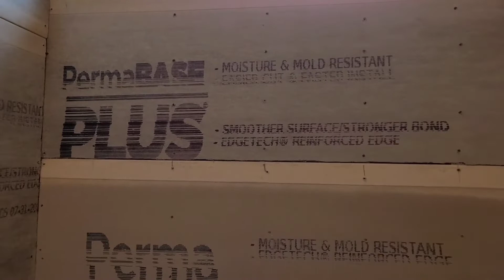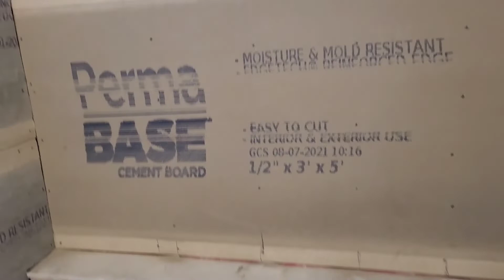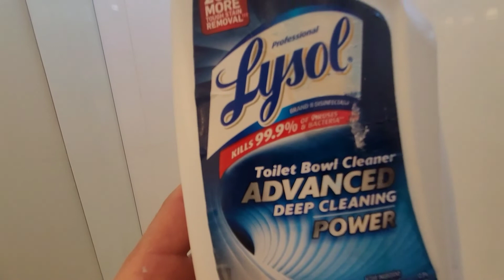QUEDO LINDA ESTA BAÑERA